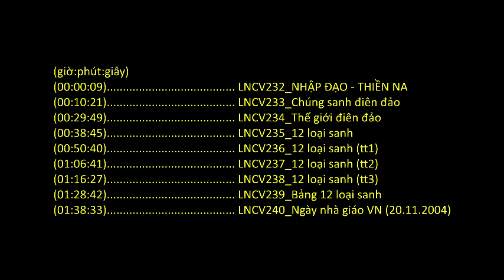Kinh Lăng Nghiêm (Sư bà Hải Triều Âm giảng 2004)_(31 of 38)_LNCV (232-240)